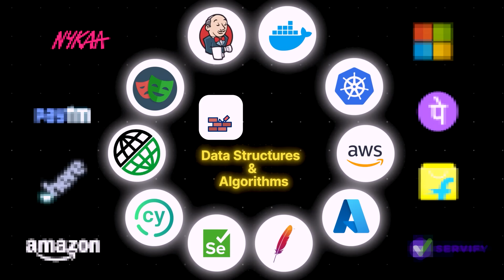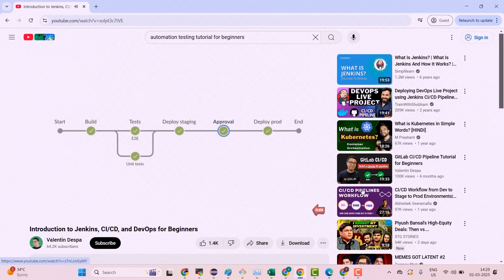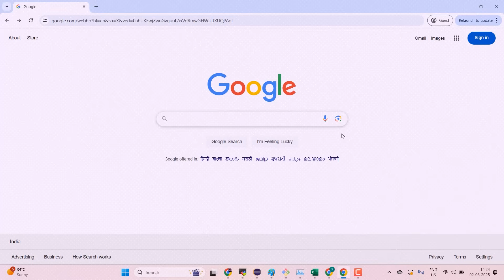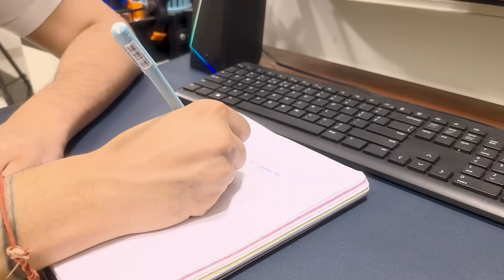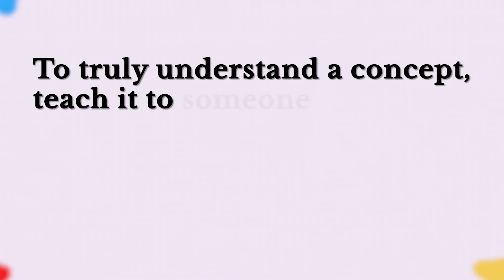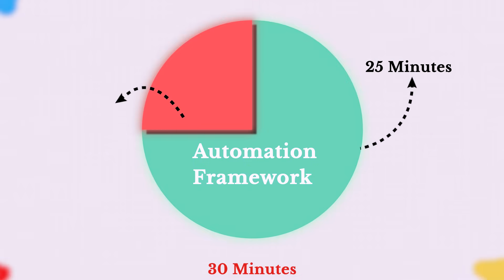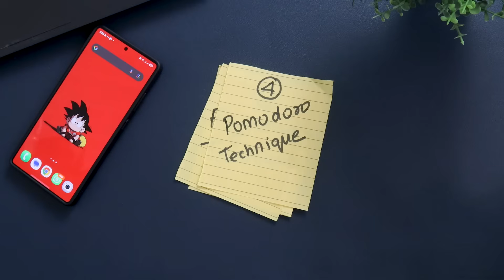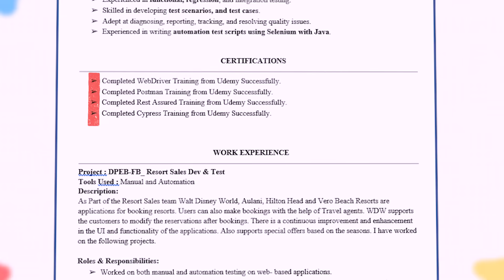How to Study Automation Testing Effectively ( Prepare for Interviews Fast)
I break down why most fail despite taking automation testing courses and share 6 proven study techniques to help you stay motivated, learn faster, and crack high-paying SDET jobs—without burnout!
TIMESTAMP
00:00 Intro
04:34 The Right Way to Study New Trends
05:48 Tip 1
06:58 Tip 2
07:59 Tip 3
09:00 Tip 4
10:04 Tip 5
10:59 Final Tip